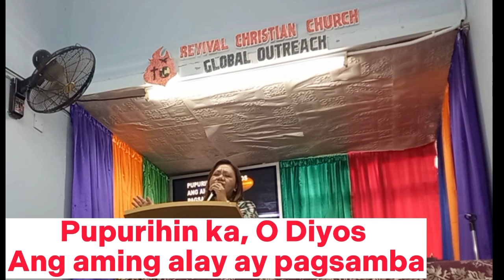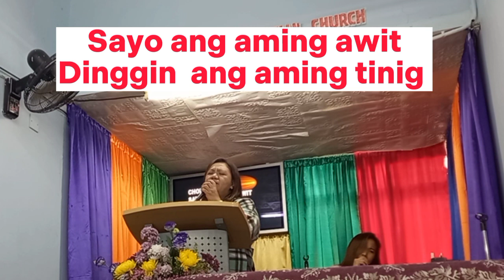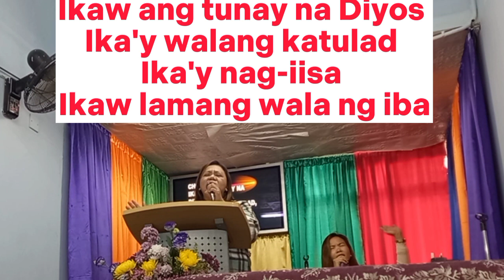PRAISE AND WORSHIP | BANAL MONG TAHANAN WITH LYRICS | IKAW ANG TUNAY NA DIYOS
Banal Mong tahanan with Lyrics
Ikaw ang tunay na Diyos with Lyrics